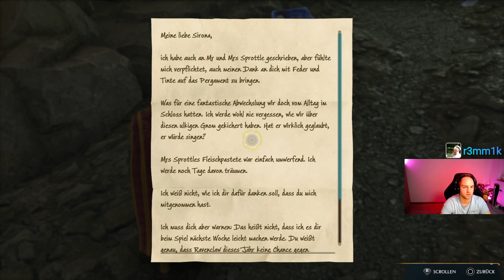Hogwarts Legacy - Ein Freund der Taten / UnCut Gameplay / Deutsch #38